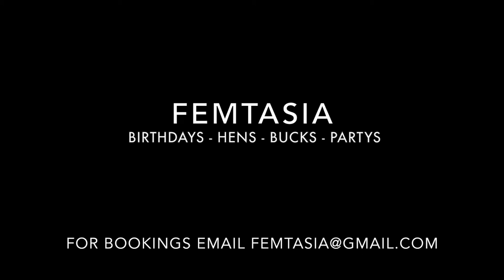Femtasia - LuLu Boutin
LuLu Boutin Performing Shania Twain and Ciara.

Promo Video.